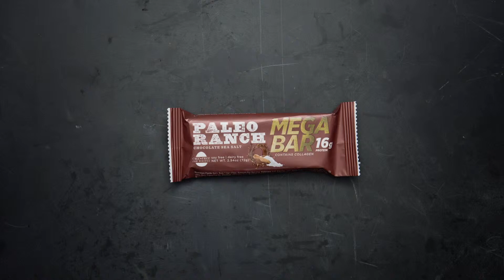PALEO RANCH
PALEO RANCH Gluten free, Paleo-friendly MEGA BARS are the perfect before or after workout snack, meal replacer, or any time treat!